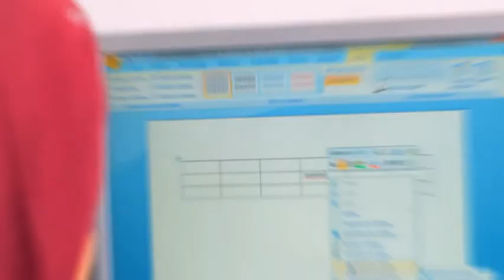دورة إعلام آلي للمبتدئين - أكاديمية الحداثة طولقة للتكوين والتعليم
🔴 محاور الدورة
⬅️مبادئ الإعلام الآلي وفق نظام التشغيل WINDOWS👩‍💻👨‍💻
⬅️ تعريف نظام التشغيل
⬅️ تعريف أجزاء جهاز الكمبيوتر
⬅️ كيفية تثبيت الويندوز عبر CD و USB
⬅️ استعمال برنامج معالجة النصوص
⬅️ استعمال برنامج الجداول و ادخال المعلومات في قاعدة البيانات و الفوترة
⬅️ استعمال برنامج العروض

دورة اعلام الي للمبتدئين من الصفر 🔥🔥🔥🔥
" يوم الجمعة أو السبت من 8 إلى غاية 11 "
كملت قرايتك و تحوس على خدمة ؟! .
. انت طالب/ تلميذ وحاب تخدم ؟
راك خدام و حاب طور من روحك؟
👈 أكاديمية الحداثة عندها الحل 💡
🔴 تعلن الأكاديمية عن بدأ الفوج الثاني لدورة الإعلام الآلي مدتها  3 اشهر فقط 🙅 " العدد محدود جدا "

دورة إعلام آلي للمبتدئين
دورة معلوماتية للمبتدئين
Informatics course for beginners
Cours d'informatique pour débutants